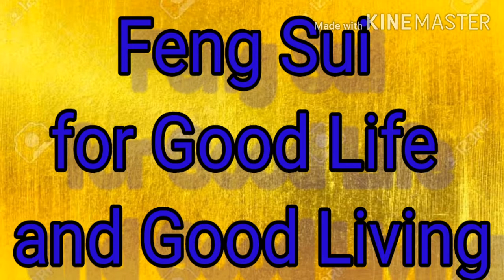Feng Sui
If the relationship with your partner is not as fabulous as you want, or if you have an anxiety for the health of your dear ones, or if you are obsessed with your bank balance…. Fear not!! Incorporate Feng- Shui in your daily life and see the difference. You need not have to be born in the family of Tata’s or Mittal’s to be rich. I know the fact that, everybody is not born rich, but Feng-Shui can take you to new heights of business, enable you to live healthy and secure enough money for the last two generations. Many of us want to incorporate Feng Shui at our homes, but don’t know how to begin with. So, welcome to the land of Feng Shui …And get acquainted with our Feng Shui tools.